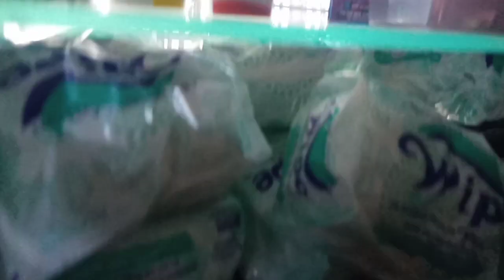nagmamaganda si kasari habang nag babantay ng tindahan